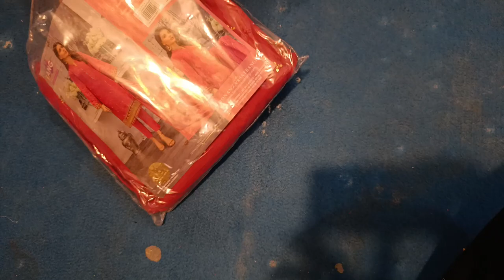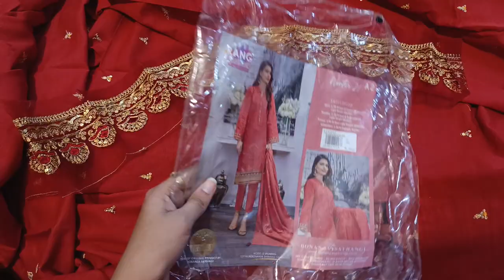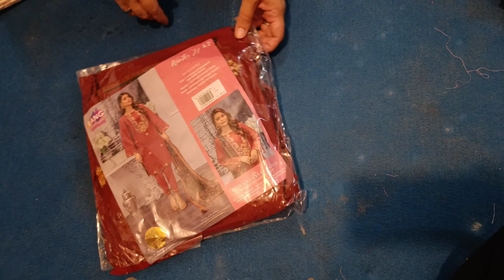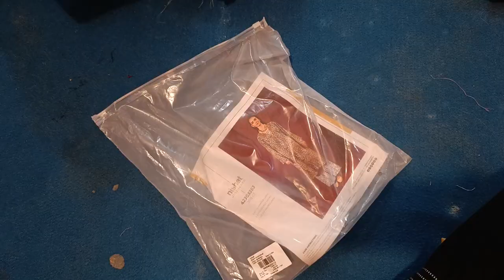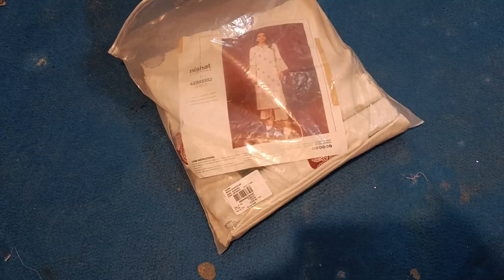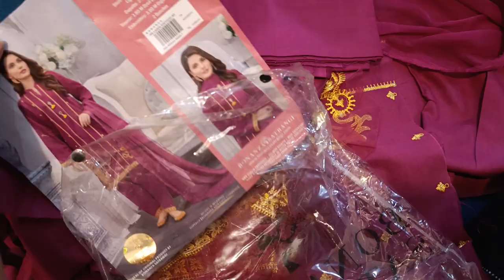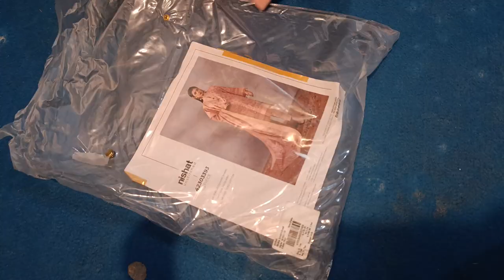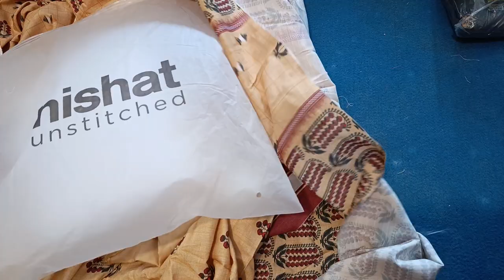Nishat Sale | Bonanza embroidery collection | 03153007080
borjan sale
stylo
limelight
clive shoes
harian metro
metro online shopping
borjan shoes
borjan

stylo bags

stylo owner
metro sale 2018 with price
11 11 sale on stylo
ecs instagram
Metro Shoes
Our other video links.

Thanks